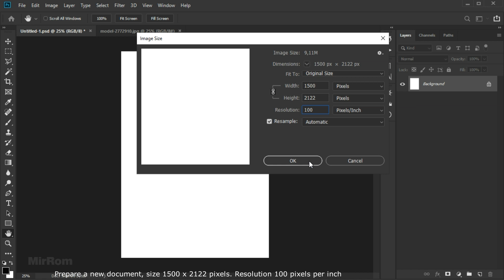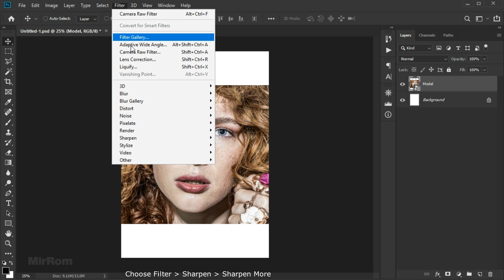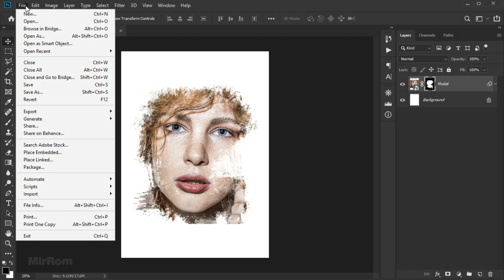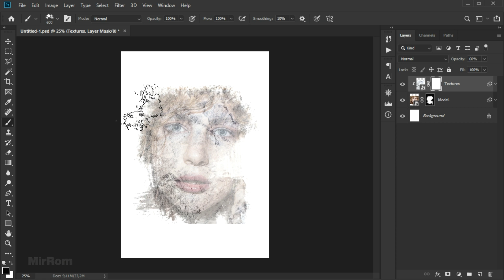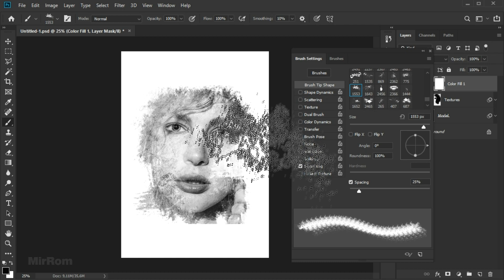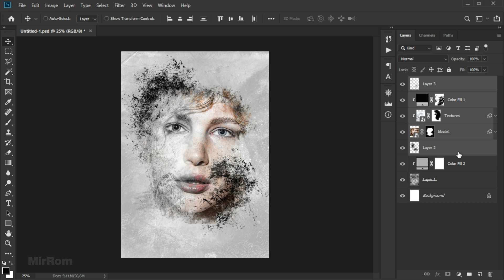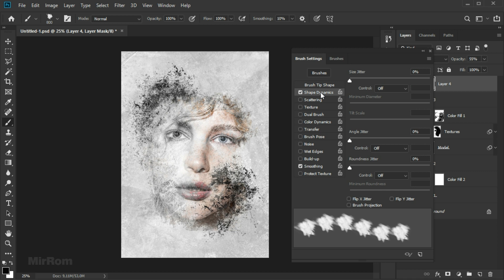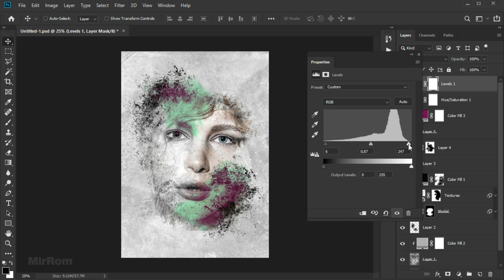Creative Photo Art Paint Grunge Brush - Photoshop Tutorial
This video tutorial will show you how to make creative photo art with paint and grunge brushes in Photoshop.